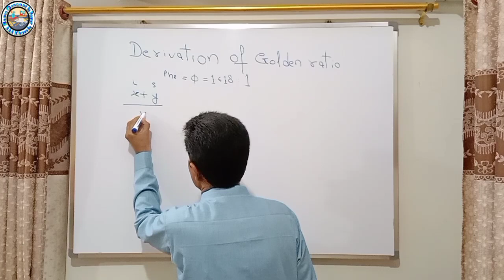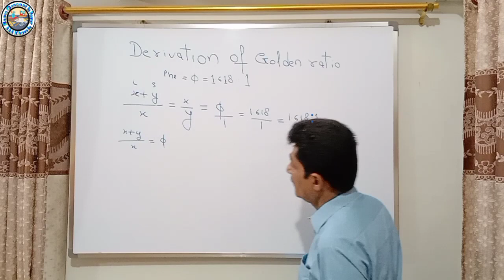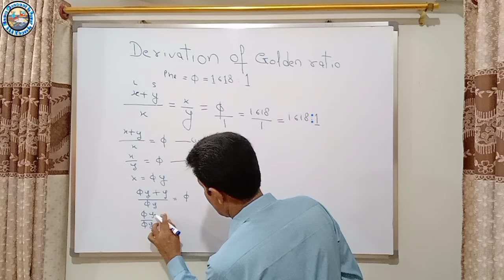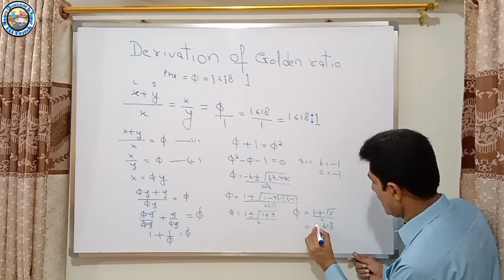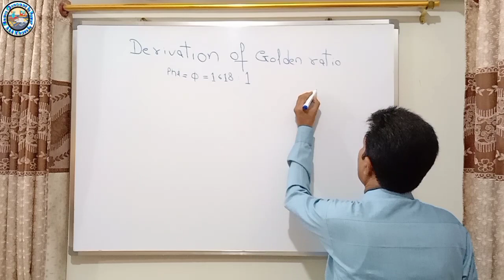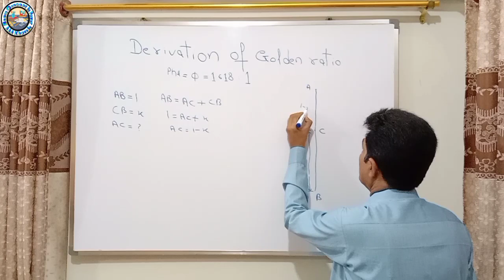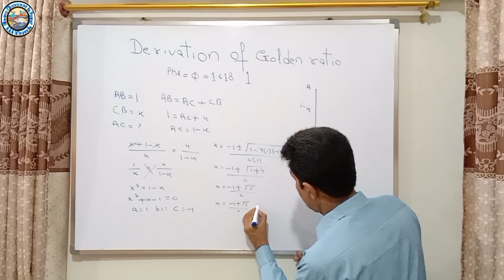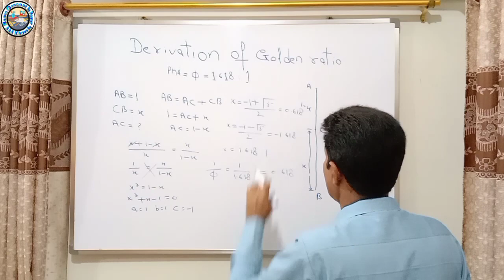What is value of Phi/Golden Ratio derived by AAA Khowaja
It useful for SSC,HSC, O-LEVEL A-LEVEL, Entry test for all Education institutes of the world and also Useful for engineers  architecture and relative person of the world